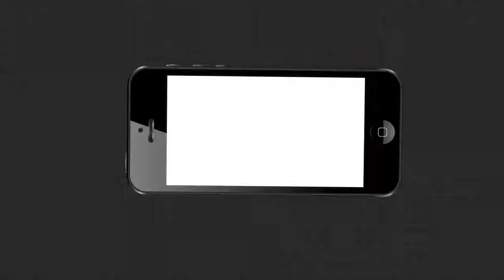ଜନତାଙ୍କ ପ୍ରତିକ୍ରିୟା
ବାଲେଶ୍ବର ଉପନିର୍ବାଚନକୁ ଆଉ ମାତ୍ର କିଛିଦିନ ବାକି ରହିଥିବା ବେଳେ ଶୁଣନ୍ତୁ ଜନତାଙ୍କ ପ୍ରତିକ୍ରିୟା.
ArgusNews Odisha Balesore Byelection Watch all the current, latest and breaking news only on "TheArgus.in" LIVE TV. The one-stop destination for LIVE news on politics, entertainment, sports, gadgets, and business.